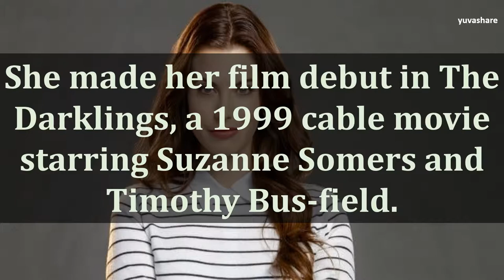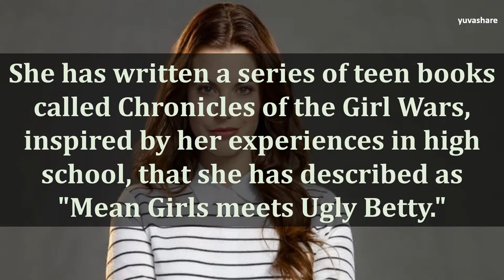BIOGRAPHY OF MEGHAN ORY